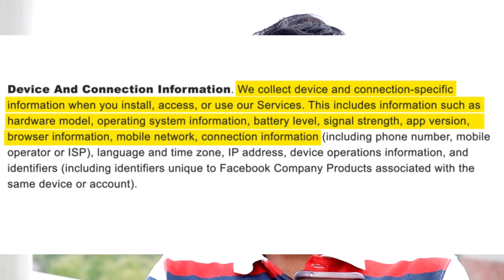Whatsapp new policy update | rishu bhai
●whatsapp policy
●whatsapp new policy
●whatsapp policy changes